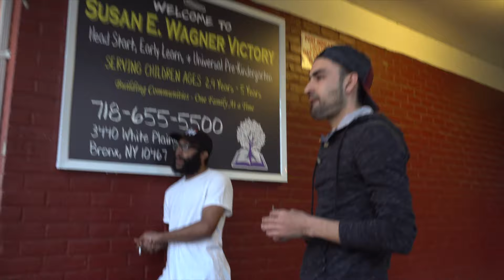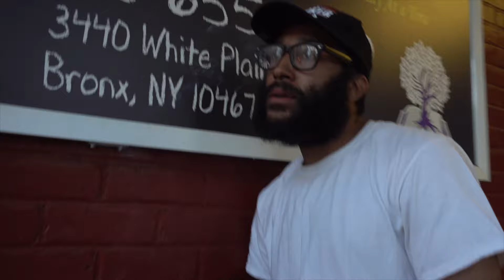TROY MARTIN PRESENTS......BUILDINGS EPISODE 9.."MAN DOWN"